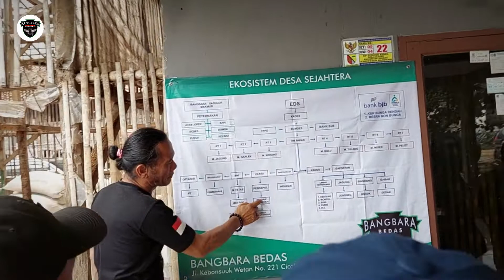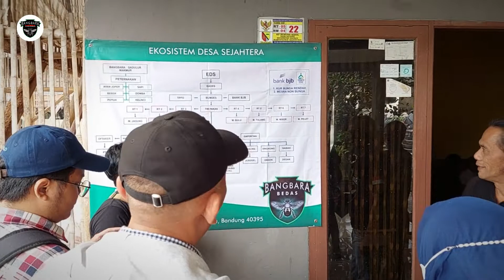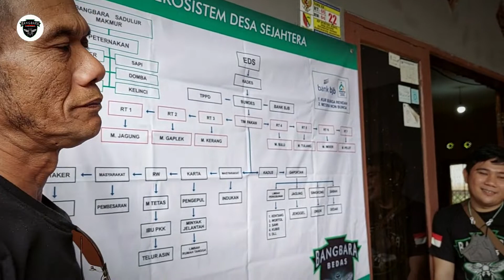BANGBARA MENERIMA KUNJUNGAN DARI ALUMNI UNPAD FAKULTAS PERTANIAN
Terima kasih kepada semua pihak yang telah ikut mendukung konsep Ekosistem Desa Sejahtera.
Mohon masukan dan saranya untuk membangun channel ini, maaf bila ada kekeliruan dalam penyampaian...